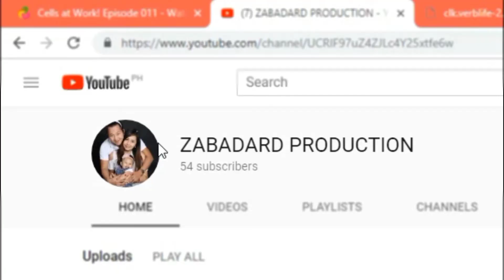How to cook CHICKEN KARAAGE in 2 Different ways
CHICKEN KARAAGE 2-WAYS | Cabbage Noodle and a Chicken Soup | Easy Recipe | How to Cook